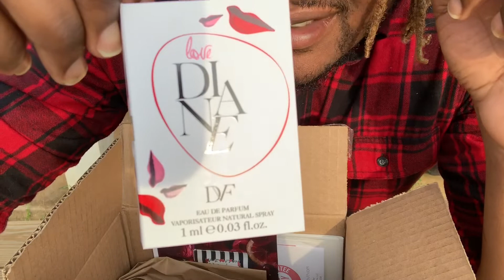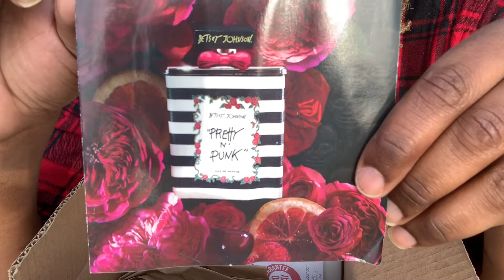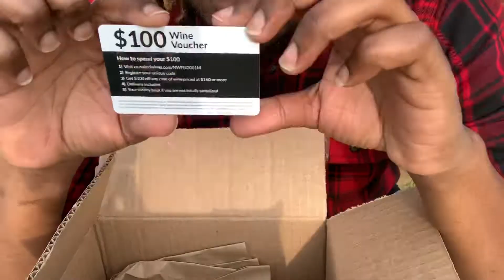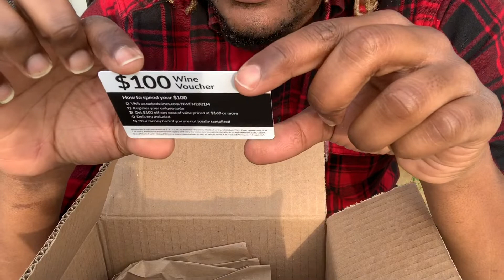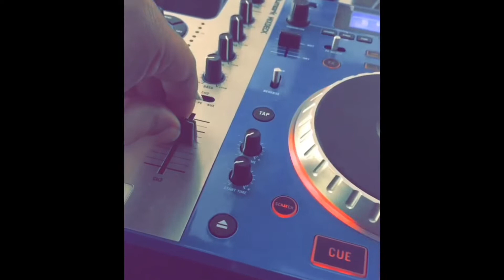Mike & Keysie Fragrancenet.com Review L’eau D’issey Cologne & Dolce & Gabbana Light Blue Perfume